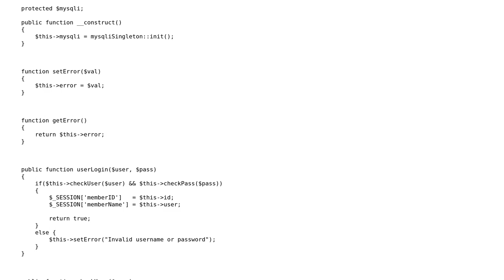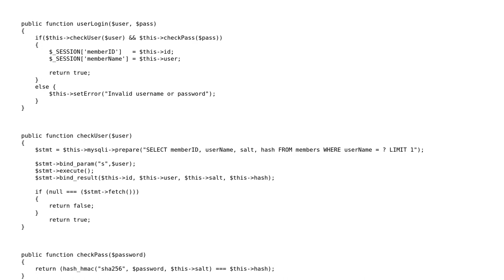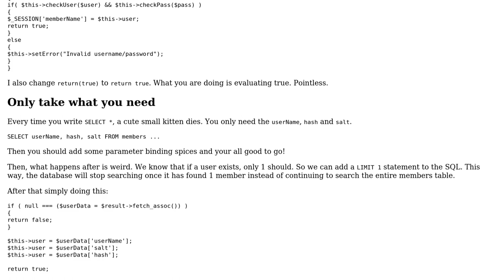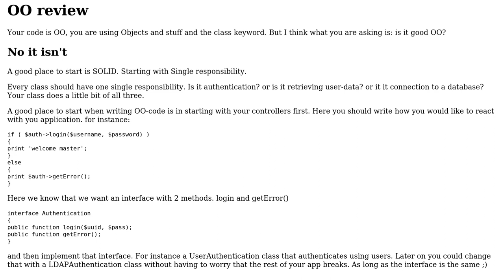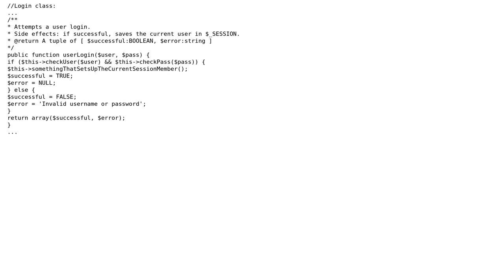PHP OOP Login Class (4 Solutions!!)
PHP OOP Login Class

With thanks & praise to God, and with thanks to the many people who have made this project possible! | Content (except music & images) licensed under CC BY-SA | Music | Images & others | With thanks to user Pinoniq user Madara's Ghost user Jamal user Hardist user EthanB user 200_success and the Stack Exchange Network Trademarks are property of their respective owners. You are responsible for your own actions.